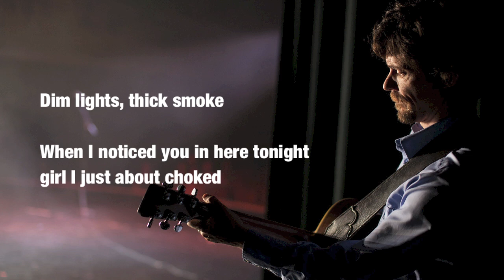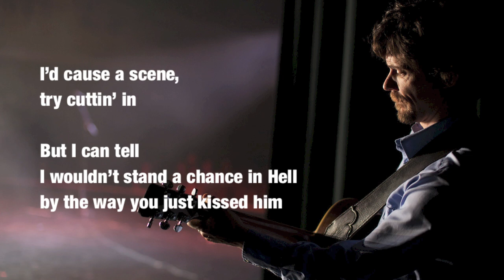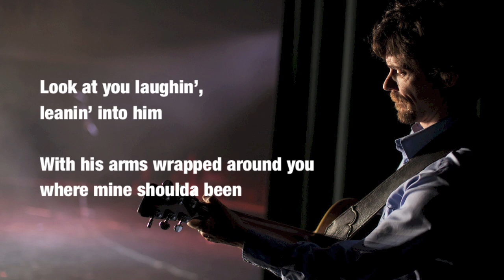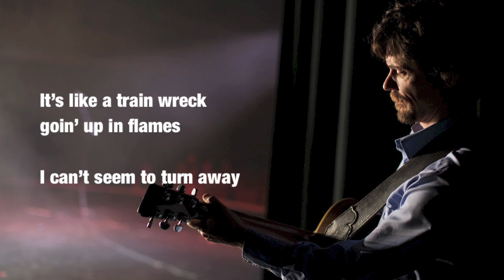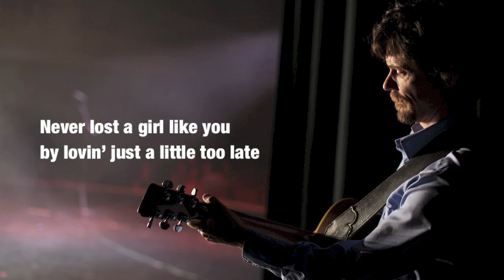Zane Williams - Little Too Late - Lyric Video